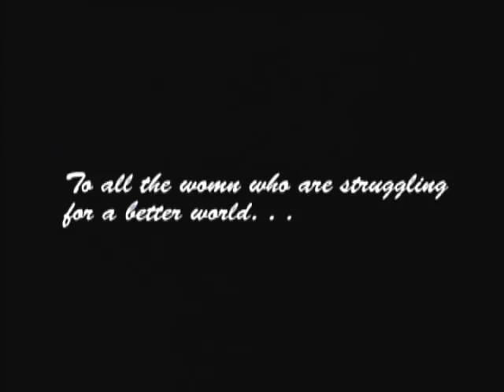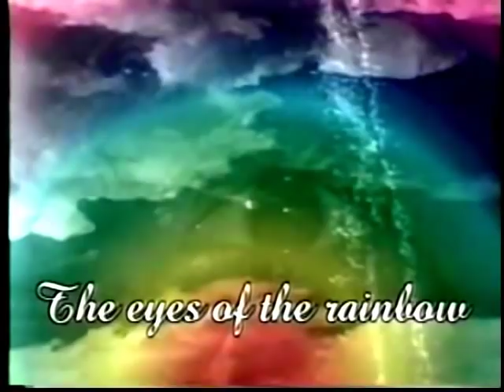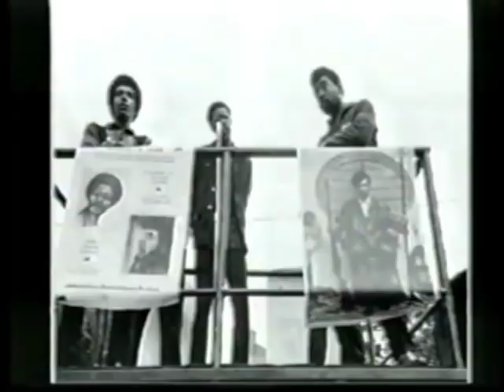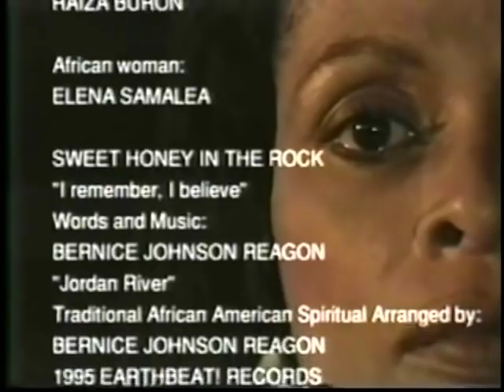Eyes Of The Rainbow a documentary film with Assata Shakur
"Eyes of the Rainbow" deals with the life of Assata Shakur, the Black Panther and Black Liberation Army leader who escaped from prison and was given political asylum in Cuba, where she has lived for close to 33 years. In it we visit with Assata in Havana and she tells us about her history and her life in Cuba. This film is also about Assata's AfroCuban context, including the Yoruba Orisha Oya, goddess of the ancestors, of war, of the cemetery and of the rainbow.

"In the struggle of the African American people, many women's voices in the past and the present have always called for social justice, women who throughout the years have shown integrity and firmness in their principles. For this reason, "The Eyes of the Rainbow" is dedicated to all women who struggle for a better world. ~ Gloria Rolando